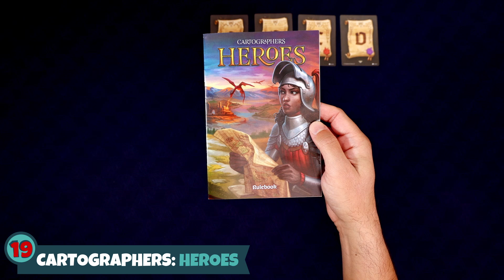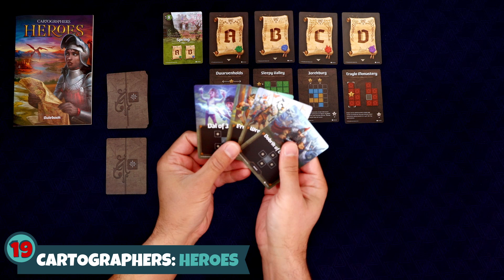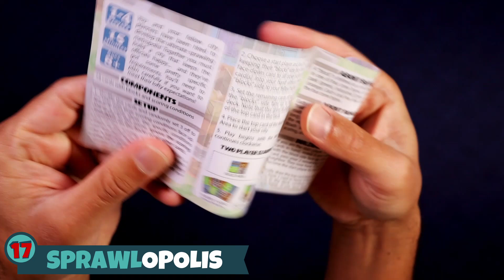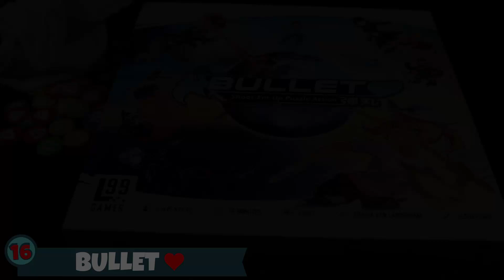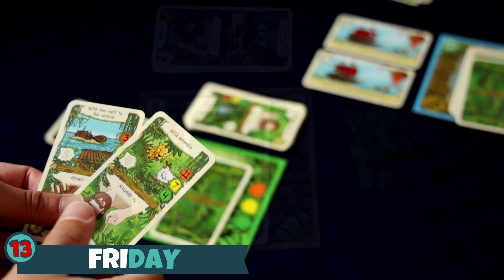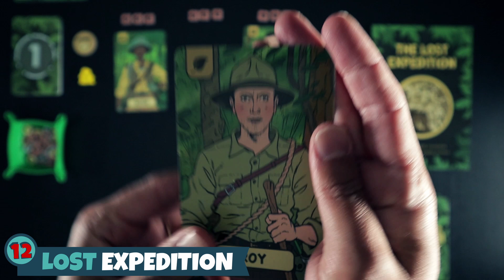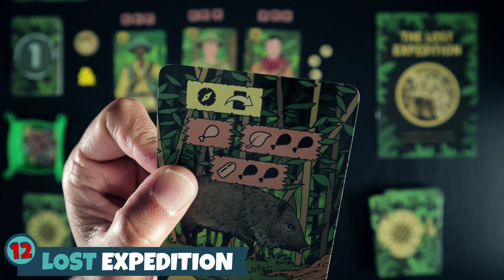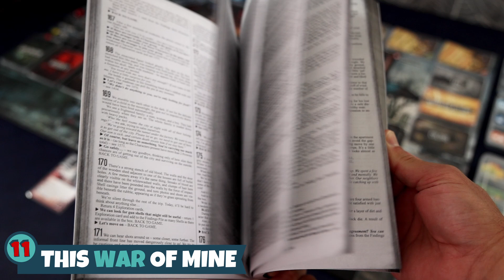Next Top 10 Solo Board Games (11-20) | My 20 Best Solitaire Tabletop Games of All Time | 2022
This is my NEXT Top 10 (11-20) solo board games of all time.

Intro 00:00
#20 00:34
#19 02:11
#18 03:30
#17 05:02
#16 06:03
#15 07:12
#14 08:40
#13 09:47
#12 11:05
#11 12:26
End 14:20